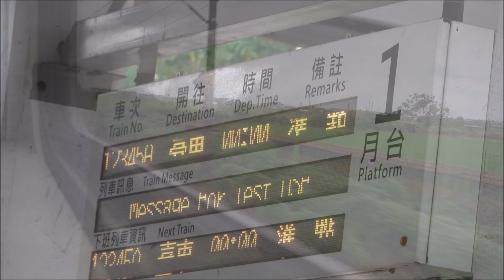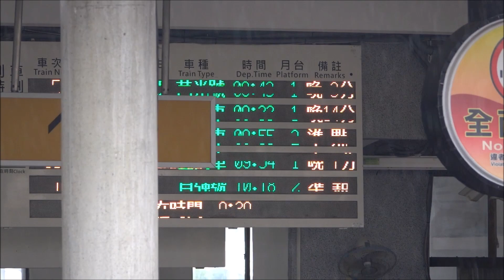2019.08.21民雄/岡山站列車紀錄(長編軍列.貨列調車秀...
The Record of Trains between Minxiong and Gangshan stations
時間軸:
民雄站
00:13 7801次貨物列車
00:56 3118次區間車
00:57 3147次區間車
民雄→岡山
01:47 3151次區間車
01:50 2154次區間車
02:15 7801次貨物列車
05:54 112次自強號
08:27 371次自強號
08:57 110次普悠瑪號
09:43 114次自強號
10:02 3708次區間車
岡山站
11:29 3147次區間車
12:10 116次自強號
13:02 3158次區間車
13:39 510次莒光號
15:33 7801次貨物列車
18:59 3151次區間車
20:20 3162次區間車
23:57 167次自強號
27:31 7202次貨物列車
28:20 3167次區間車
29:26 3188次區間車
30:14 3171次區間車
31:11 7202次調車中
32:49 122次自強號
37:39 3177次區間車
39:36 516次莒光號
43:06 3192次區間車
44:08 113次自強號
45:54 372次自強號
46:22 115次自強號
46:48 507次莒光號
47:33 128次自強號
48:36 7802次貨物列車，調車
58:55 554次莒光號
1:03:11 511次莒光號
1:03:44 522次莒光號